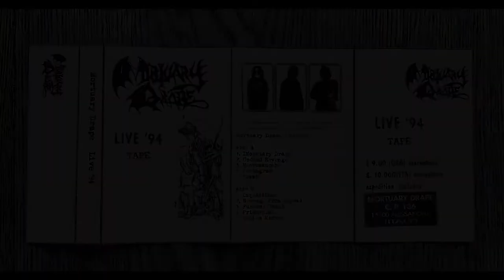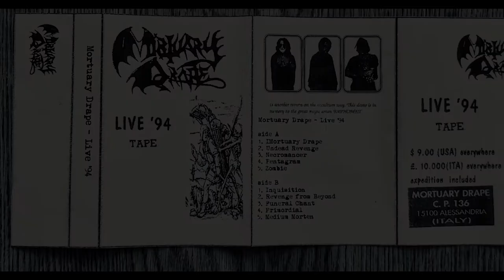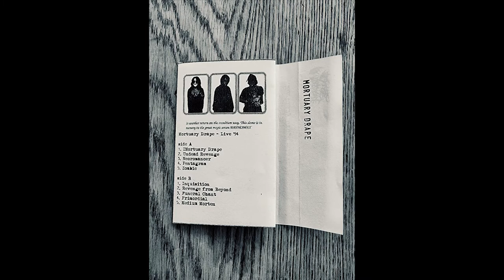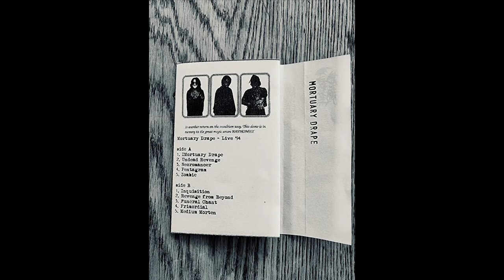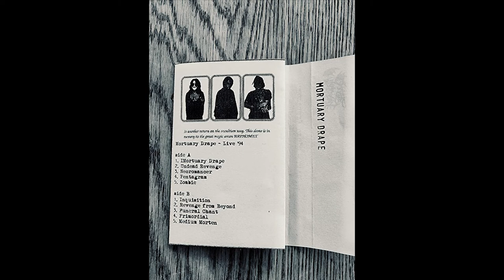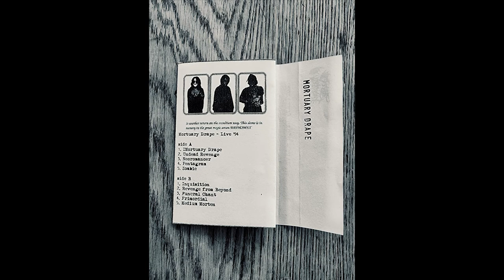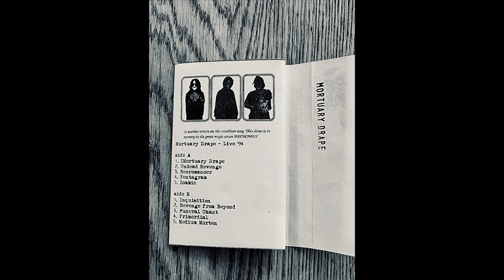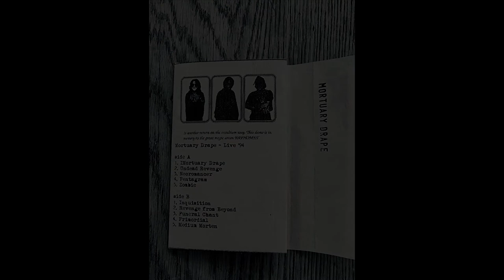Mortuary Drape ‎– Live '94 Tape (Side A)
Self-released (Possibly), Recorded in 1990 - Released in 1994

This tape was given to me by a friend (along with several other live tapes) and to be honest, I don't know a thing about it. It seems to have been available directly from Mortuary Drape, and I believe it was released in 1994. Thanks to the comment of Carlo F Q here, this indeed just the audio of the VHS - Darkness Attack, recorded on 26 July 1990 in Alessandria. I think I maybe have seen this once years ago and not thought about it since, but thank you Carlo for pointing this out!

Here is Side A and the track list is taken directly from the J-card.

1. IMortuary Drape
2. Undead Revenge
3. Necromancer
4. Pentagram
5. Zombie